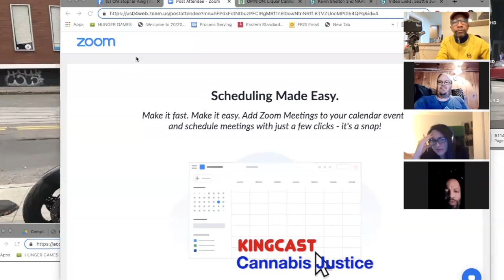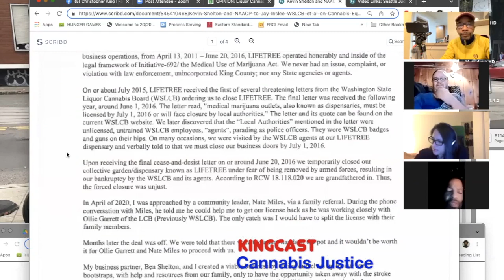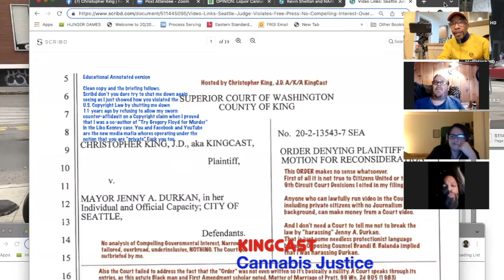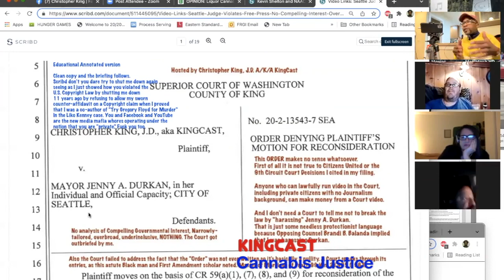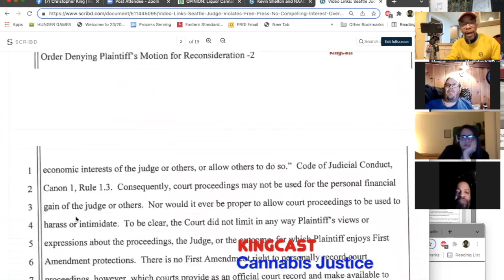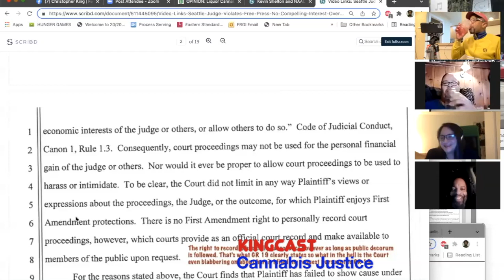Weedwraps #22 Real Voices on PNW Seattle WSLCB Horror Stories on Medical and Black Cannabis.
Topic: Weedwraps #22:  The Internet Mafia: Ben Bagdikian's Newest Media Monopoly and why we can't get our voices heard in the new era.
Time: Dec 15, 2021 04:30 PM Pacific Time (US and Canada)

We have many examples. John Novak's 420Leaks being silenced. Luna Reya's excellent first coverage of the unlawful acts at WSLCB being ignored, last week's barrage of interlopers on Weedwraps #21, the ridiculous Court ruling on an unwritten "Order" noted below, and more.

As someone who has won Civil Rights Jury trials and won, settled and lost cases in State and Federal Court under 42 USC §1983 and other Civil Rights statutes, I have seen and continue to see many completely baseless Court Orders, such as this one from Judge Ramseyer as she tried to protect her from "harassment" and actually said that a private individual cannot record video in Washington Courts and cannot make money from Courtroom video.

She's completely wrong on both counts. See generally GR 16 as noted in my initial Notice of Media Coverage.